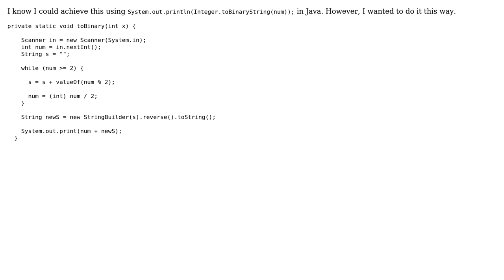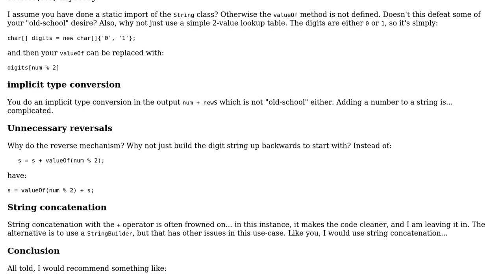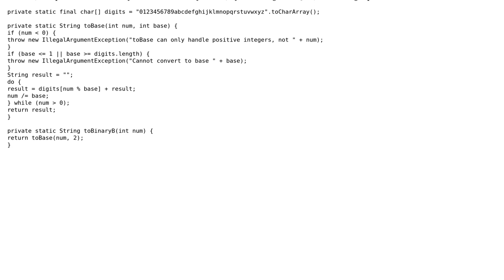Code Review: Integer to binary using an old-school way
With thanks & praise to God, and with thanks to the many people who have made this project possible! | Content (except music & images) licensed under CC BY-SA | Music | Images & others | With thanks to user rolfl user Egek92 user 200_success and the Stack Exchange Network Trademarks are property of their respective owners. You are responsible for your own actions.